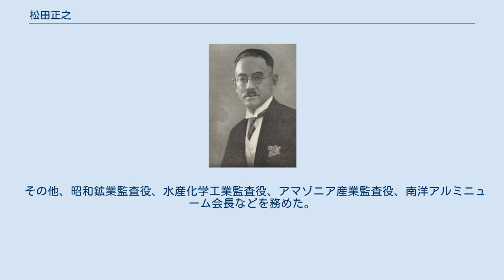松田正之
松田 正之（まつだ まさゆき、1892年（明治25年）11月2日 - 1976年（昭和51年）5月2日）は、日本の逓信・拓務官僚、政治家。
南洋庁長官、貴族院男爵議員。
旧名・定之助。
 東京府出身。
有馬頼萬の三男として生まれ、松田正久の養子となる。
養父の死去により、1915年9月1日、男爵を襲爵。
学習院を経て、1916年7月、京都帝国大学法科大学政治学科を卒業。
1917年3月、帝室博物館属となり、1920年6月まで在任。
 1920年10月、高等試験行政科試験に合格し、同年11月、逓信局書記兼逓信属となる。
以後、同事務官、地方海員審判所審判官兼逓信局事務官、兼逓信省事務官などを歴任。
1923年4月、拓務事務局書記官兼内閣書記官に転じた。
その後、内閣拓殖局書記官、拓務書記官・管理局第一課長を務め、1931年11月に辞職。
1932年2月、南洋庁長官に就任。
1933年8月、朝鮮総督府専売局長に転じた。
1934年11月、依願免本官となり退官した。
 1934年12月8日、貴族院議員補欠選挙に当選し、貴族院男爵議員に就任し、1947年5月2日の貴族院廃止まで在任した。
この間、小磯内閣外務政務次官などを務めた。
 その他、昭和鉱業監査役、水産化学工業監査役、アマゾニア産業監査役、南洋アルミニューム会長などを務めた。